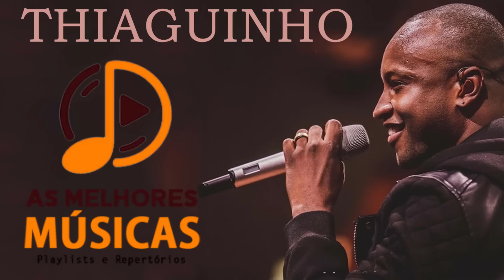Thiaguinho Pagode - As Melhores - Os Melhores Pagodes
✐Bienvenido a Pagode Music, el lugar donde promociono a artistas menos conocidos pero increíbles.
🚫 Ninguna de estas imágenes, música y videoclips fueron creados por nosotros.
🚫 Si eres un artista u organización cuyos videos tienen derechos de autor, no los elimines.

❌ Descargo de responsabilidad: tenga en cuenta que no colocamos ninguno de los anuncios en este video. Dado que utilizamos música protegida por derechos de autor, YouTube coloca anuncios automáticamente para generar ingresos para los titulares de la licencia de la música.